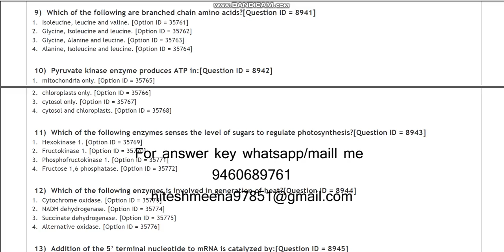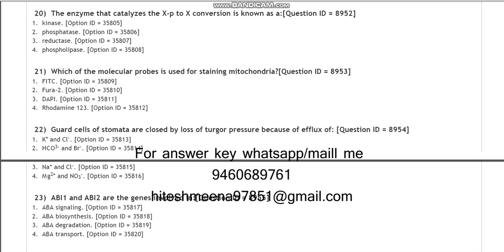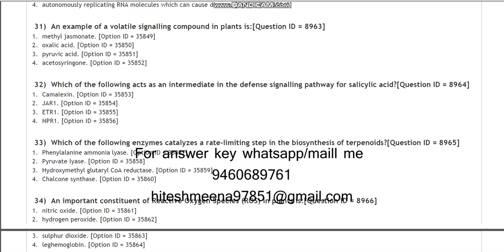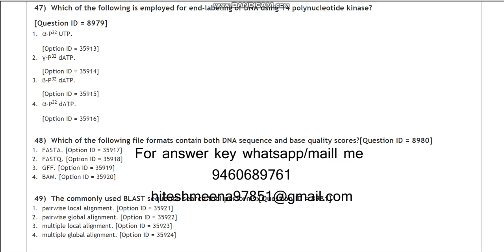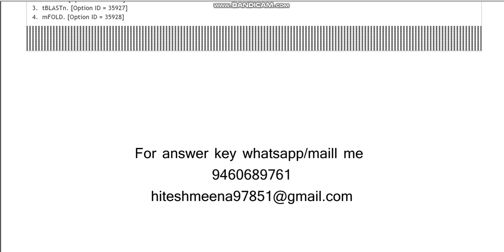DU PhD in plant molecular Biology N Biotech 2021 entrance paper